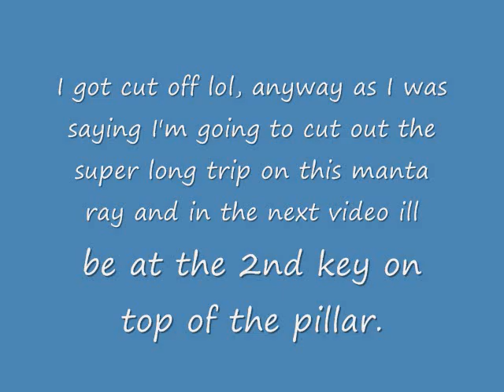Let's Play Megaman Legends 2 p20